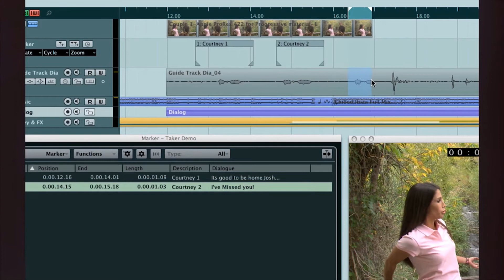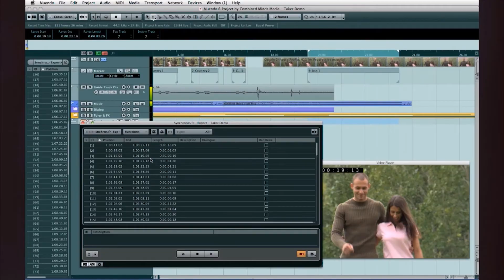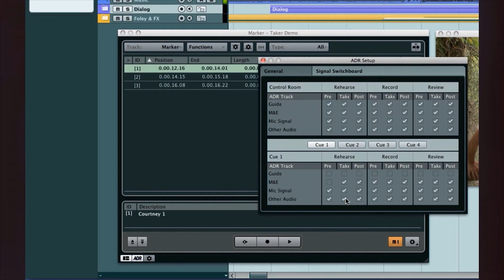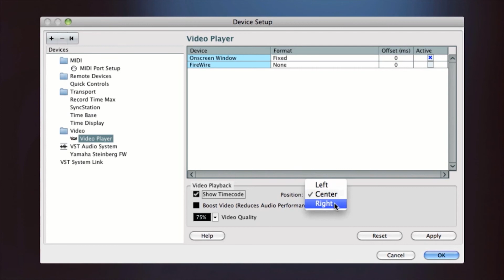Steinberg Nuendo 6 Audio Post-Production DAW Software ADR Taker (3 of 4) | Full Compass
Nuendo 6 Audio Post-Production DAW Software review with Full Compass Systems.

Highlighting the world's most luxurious native mixing console, a complete ADR taker system and fully integrated EBU-compliant loudness metering, Nuendo 6 is the most advanced audio post-production environment available today. With a whole new workflow experience and seamless integration into the Nuage system, the sixth generation of Nuendo is a one-stop solution for audio-to-picture work.

Features:
• The world's most efficient audio post-productionenvironment, featuring industry-proven tools for TV, film, advertising, gamesand multimedia productions as well as full integration with the Nuagepro-audio hardware
• Groundbreaking new mixing console follows thesingle-window concept and includes numerous functions that speed up yourworkflow
• Nuendo 6 ADR taker solution for voice recording andlanguage dubbing makes external ADR systems redundant
• Fully integrated loudness measurement, featuringEBU-compliant metering plus a large choice of RMS metering scales and adedicated loudness lane
• Nuendo 6 channel strip upgrades your mix by offeringdirect access to studio-grade channel strip modules
• Anymix Pro from IOSONO for state-of-the-art surroundproductions, highlighting the world's most flexible surround panner as well asquality upmixing algorithms
• Voxengo CurveEQ with sound-matching technology fortransferring the sound characteristics from one track to another
• Redesigned user interface with lightning-fastparameter access, new channel settings window and MemZap quick-jump technology
• Steinberg ASIO-Guard with intelligent dropout-prevention algorithms for an even more reliable playback
• Remote Control Editor allows you to easily assignindividual effect and instrument parameters to your hardware controller
• Pro Sound Effects post-production library with 1.5 GB of sound materialfrom animal noises to foley to warfare sounds in 24-bit quality